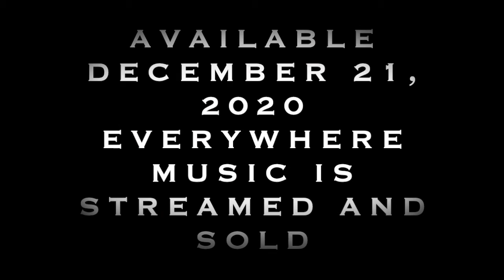FIRST SHAMAN ON MARS TRAILER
Here's a trailer for the new Atomic Skunk album, First Shaman on Mars, available Dec. 21, 2020 everywhere music is streamed and sold!